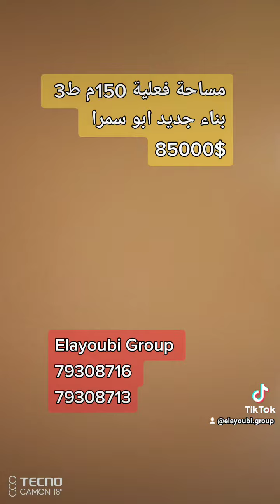١٤ أكتوبر ٢٠٢٢